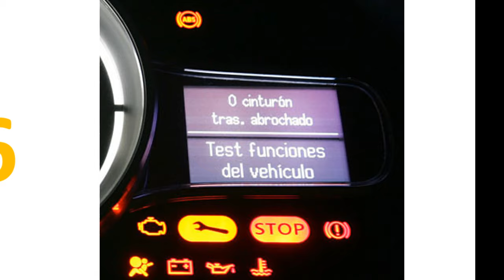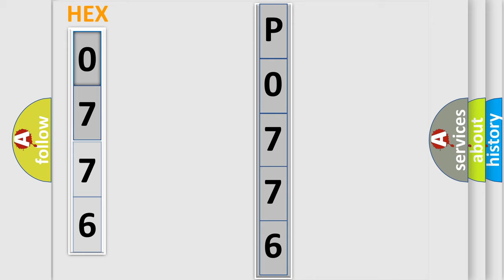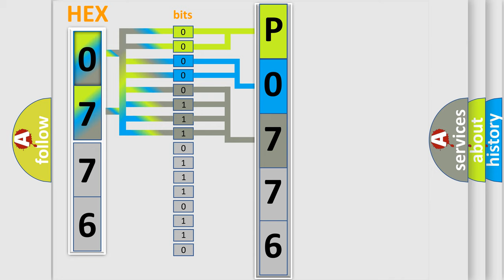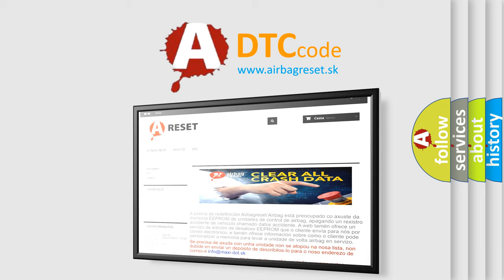DTC Audi P0776 Short Explanation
Contents:
0:21 Basic DTC analysis according to OBD2 protocol standard.
1:48 Insight into programming
2:58 A diagnostically understandable description of the Diagnostic Trouble Code
3:05 Basic error definition

Make:
Audi
Code:
P0776
Definition:
Pressure control solenoid B performance or stuck off
Description:
desired pressure  lower then = adapted clutch slipping point + 1 bar standing vehicle with accelerator pedal  lower then 1.5% battery voltage  higher then  9 V for more than 500 ms engine speed  higher then  600 RPM for more than 500 ms
Cause: